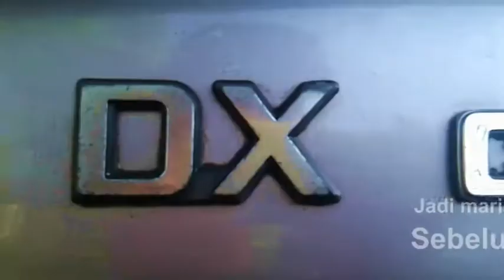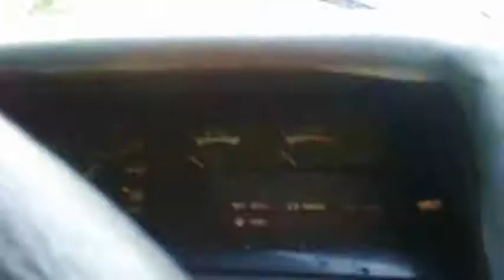TOYOTA COROLLA DX JUAL APA TIDAK !!??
Video ini dibuat 19/11/2018 . Simpan untuk kenang kenangan di hari Tua